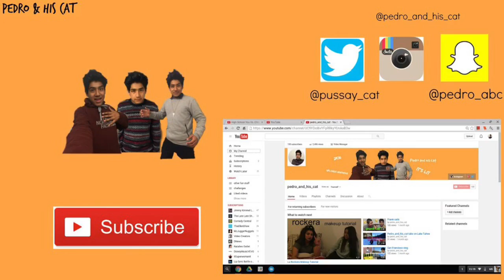Easter vlog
First of all HAPPY EASTER! hopfully yall had a great easter in this video me and my family go to the park and have a fun time, hide eggs for the kids and have a lot of fun hope yall enjoy:)
like if you want more vlogs